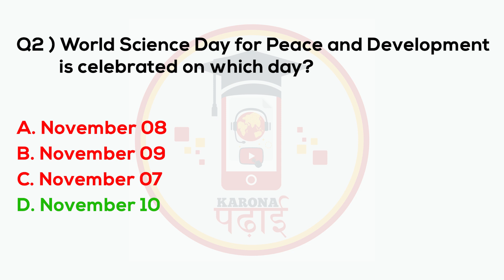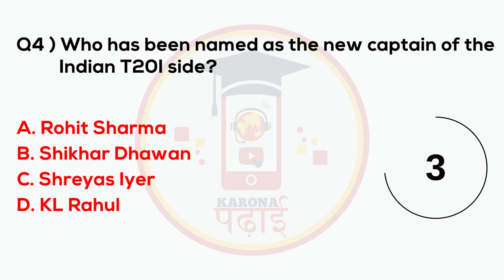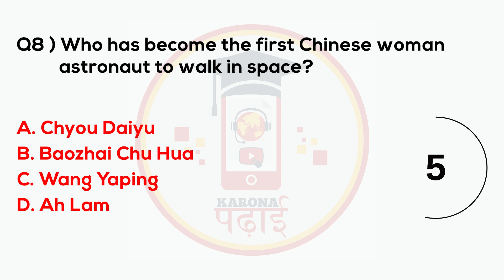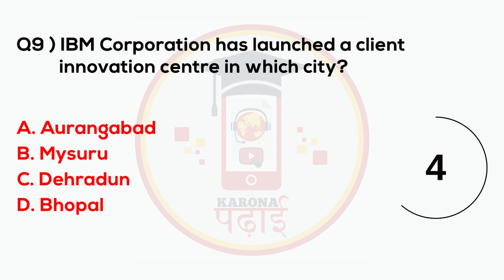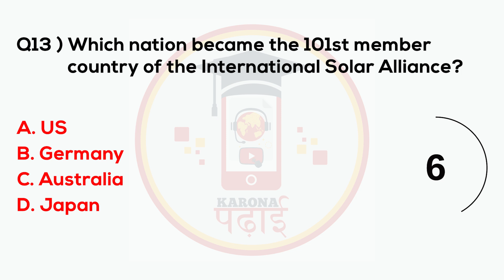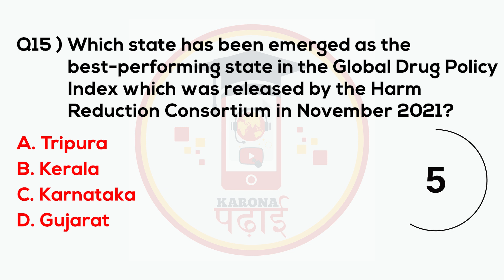MCQ Current Affairs January 2022 Karona Padhai Daily Question